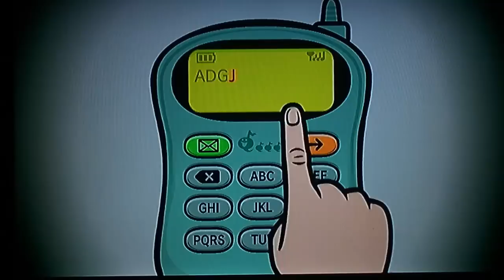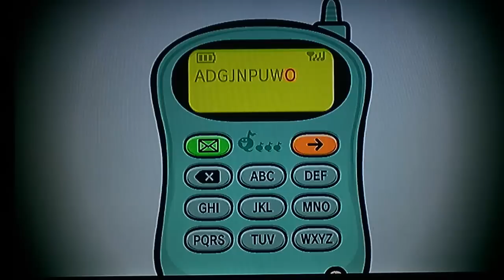[Rhythm Heaven Fever] Police Call Sounds [English]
[ENGLISH RHF]
Gameplay of the game Rhythm Heaven Fever for Nintendo Wii (from Chile)
In this Rhythm Toy you can send letters, but also you can do sounds.
How I do that? You only need hold the A Button after you press the cell-phone's buttons.